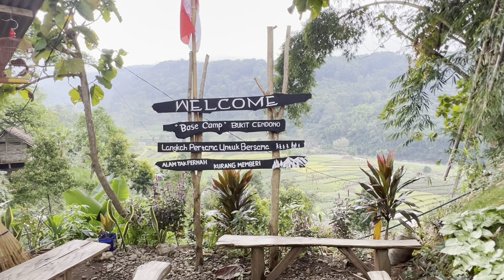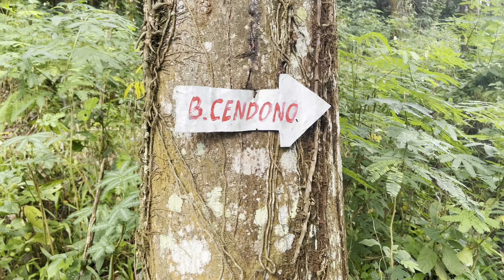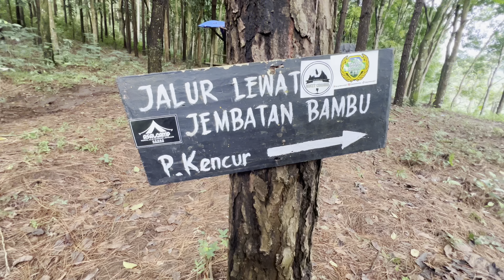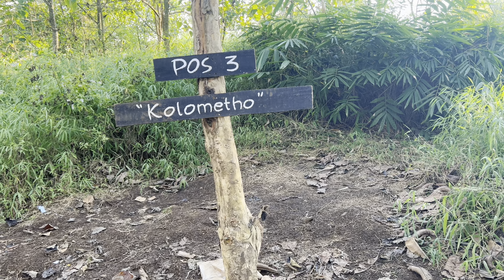Ahli Rebahan OTW Bukit Cendono Pacet Mojokerto ~ Zida Adventure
Hai sahabat, dalam video ini kami sedang mendaki bukit Cendono Pacet Mojokerto. Tempat ini adalah salah satu jendela untuk melihat pergunungan anjasmoro secara langsung. Pos pendakian bukit cendana terletak di Dusun Mrasih Desa Kemiri Kecamatan Pacet kabupaten Mojokerto. Bukit Cendono merupakan tempat yang sempurna untuk hiling bersama keluarga.